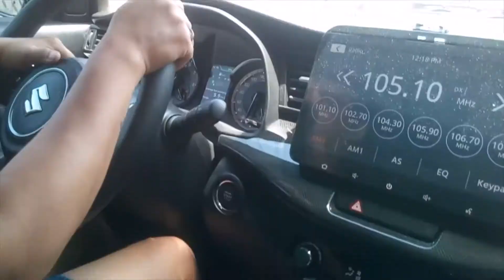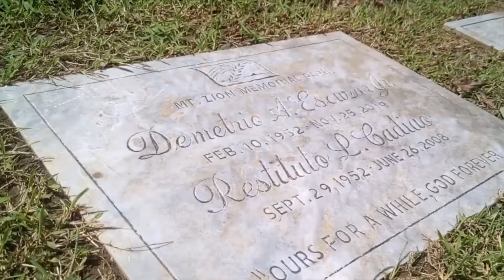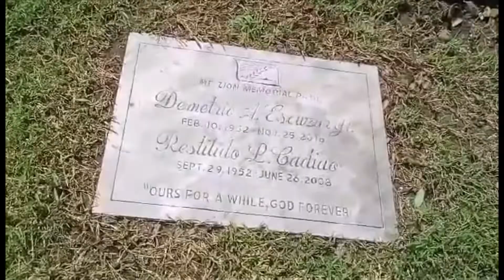BIRTH DATE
A month to remember